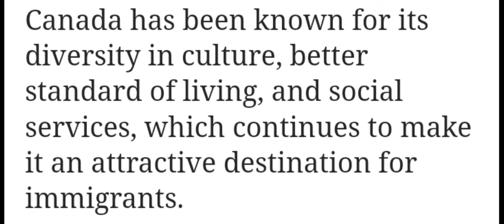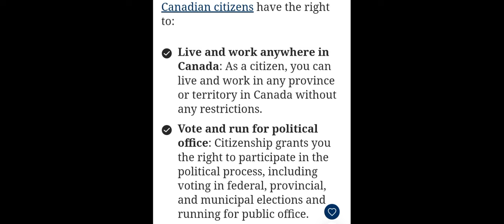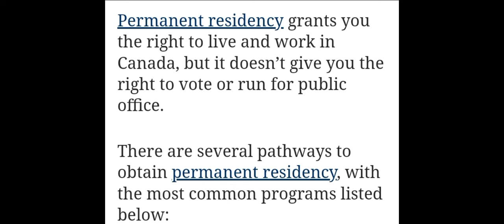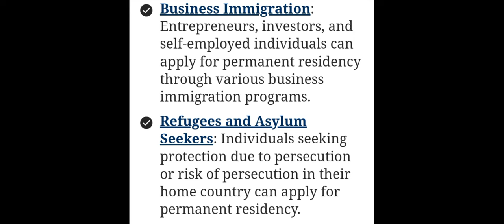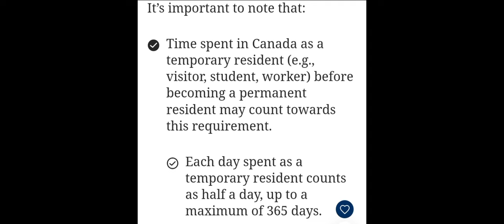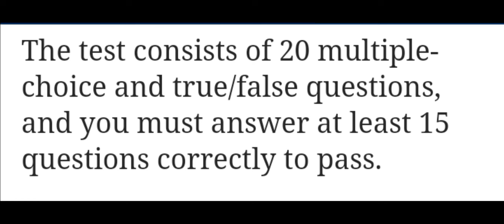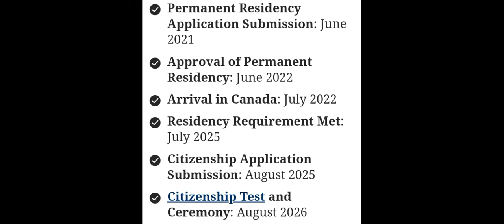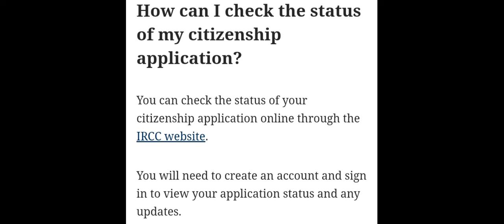কানাডার সিটিজেনশীপ লাভের সকল পদ্ধতি সকল সুবিধা নিয়ে গুরুত্বপূর্ণ আলোচনা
কানাডার সিটিজেনশীপ নিয়ে Step by Step গুরুত্বপূর্ণ তথ্য ভিত্তিক আলোচনাcanada100visa